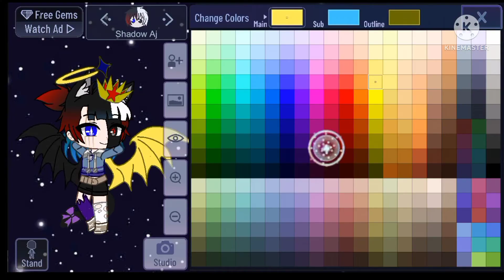Hey!, I'm alive! meme (remake??)